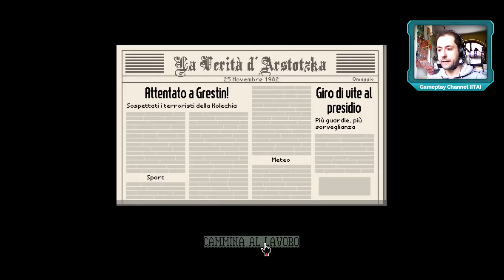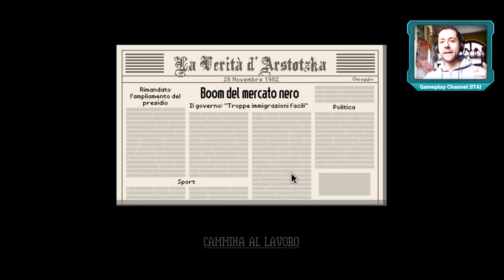Papers Please - #1 - Lavoro Difficile! - [HD - ITA]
* XBOX LIVE: GENERALE FALCO